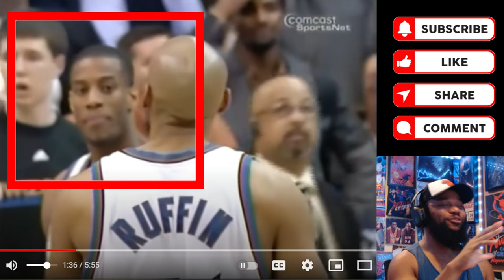Morris Peterson Improbable MIRACLE Buzzer Beater Vs Wizards | AMAZING PLAYS |【日本語字幕】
00:00 Intro
00:22 Opening Remarks
01:34  Play Analysis